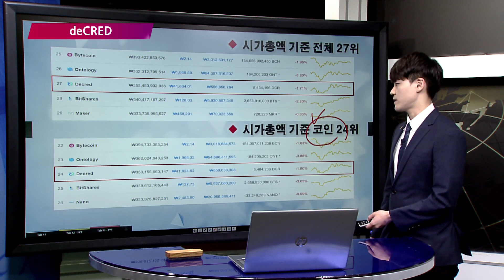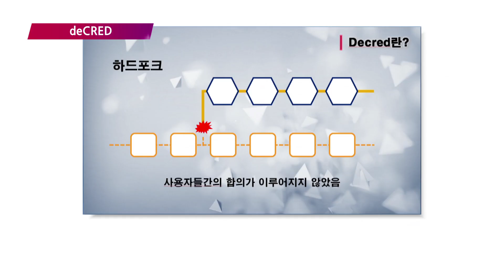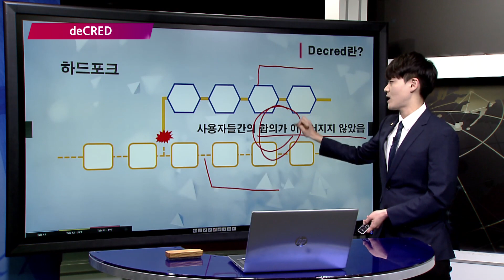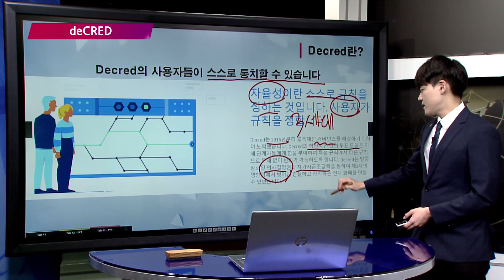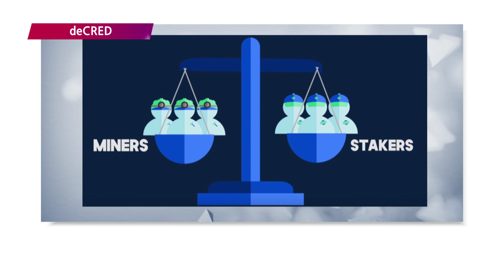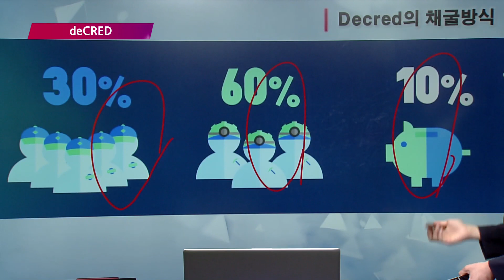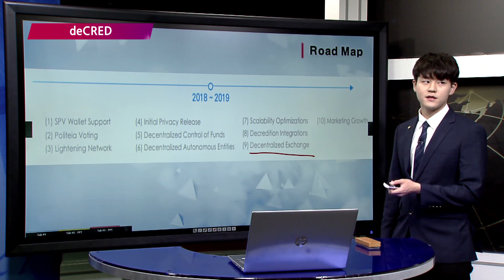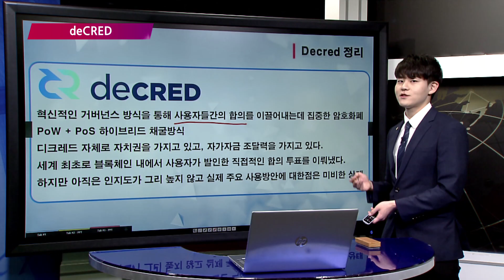[톡톡코인365] 'deCRED' 코인이란?